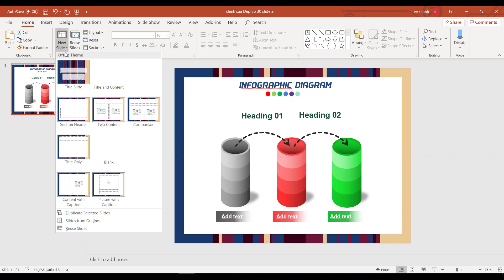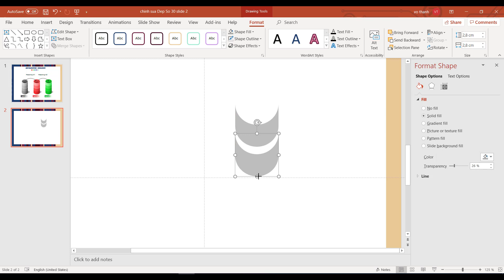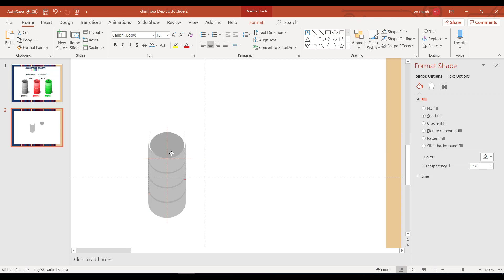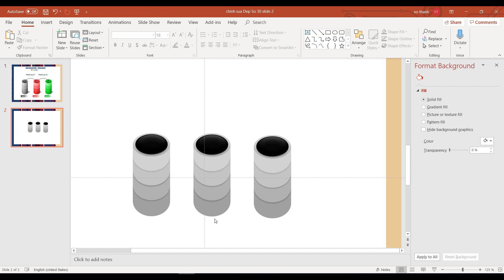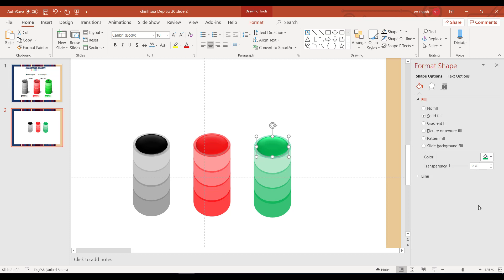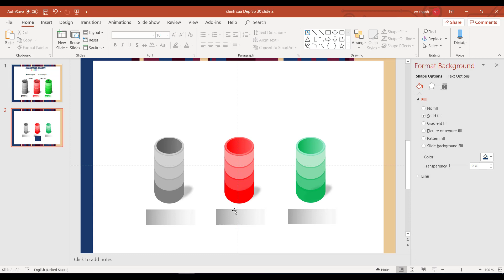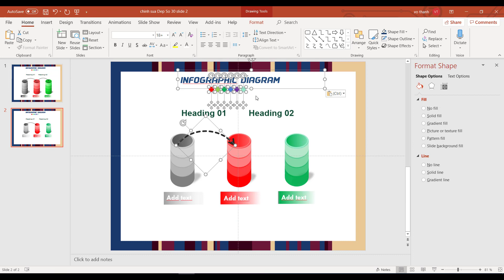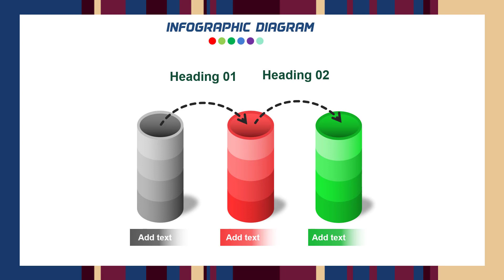Powerpoint Slide I PowerPoint Infographic Bar chart tutorial l Business Challenges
[Download link provided below]:
In this tutorial, I have explained, how to make a creative bar chart tutorial in PowerPoint. You can replace the boring charts with the creative chart.

Creative PowerPoint presentation templates designed to help you present your best. Download the templates for free and make professional factor in your presentations.

Bulls eye diagrams
Business diagrams
Business model diagram
Comparison charts
Computer and database
Data analysis diagram
Demographic diagram
Digital marketing
Education diagram
SEO and web service
SWOT diagram
Tables charts
Value chain
Venn adiagram
Certical charts